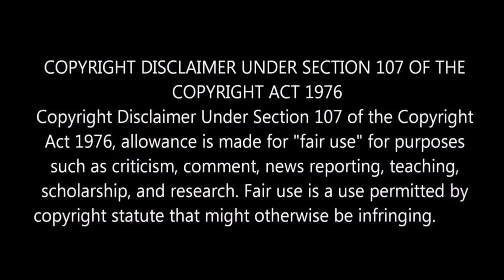"GOAT Next Sambavam Ready"🔥l "Dhanush Next Direction"🔥l "SJ Suryah Baddie Cop" l By Delite Cinemas 💫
In this video we are going to see Latest Cinema Updates and Facts.

For Reference Purposes and to promote the content we have used only some images from movie.